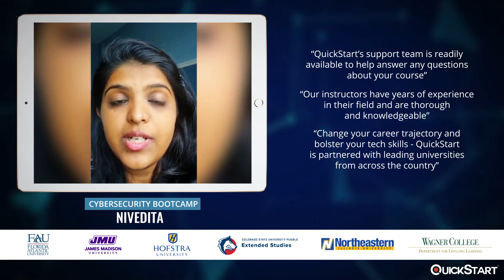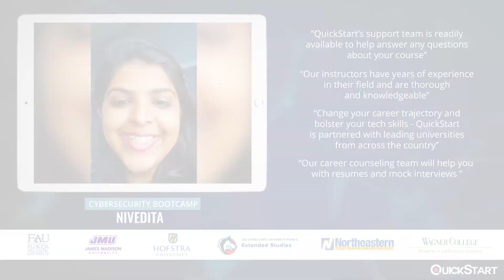Student Testimonial: Nivedita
With an easy transition into our cybersecurity course, Nivedita was able to learn newfound tech skills while being supported by mentors Annas Jan and Michael Garret, as well as our career counseling team. Nivedita recommends QuickStart for anyone looking to boost their IT knowledge or get a start in a new tech career.